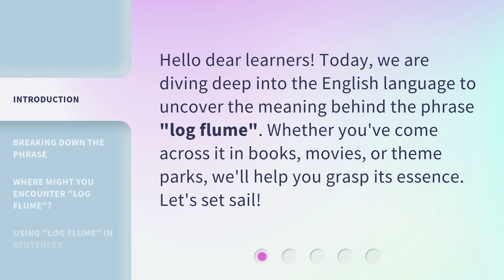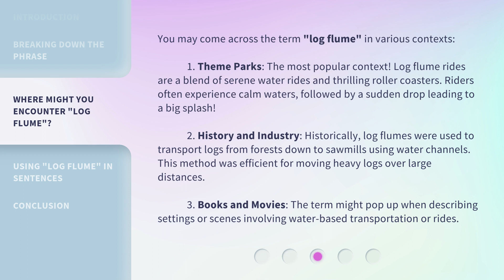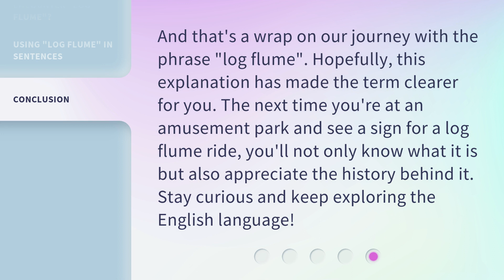Exploring the Phrase "Log Flume"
Uncovering the Essence of Log Flume • Dive deep into the meaning behind the phrase 'log flume' and explore its various contexts in this captivating video!

00:00 • Introduction - Exploring the Phrase "Log Flume"
00:27 • Breaking Down the Phrase
01:11 • Where Might You Encounter "Log Flume"?
01:59 • Using "Log Flume" in Sentences